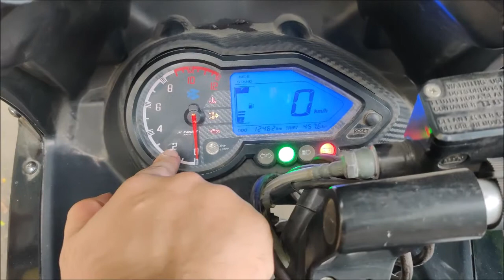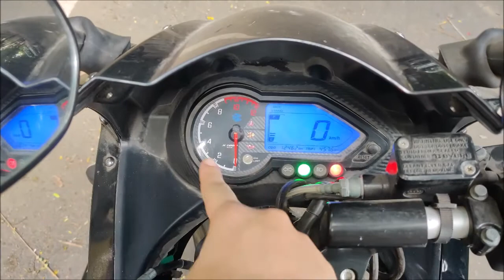RPM Meter in Bike Explained | With Demo | Tamil | Suraj Krishnan